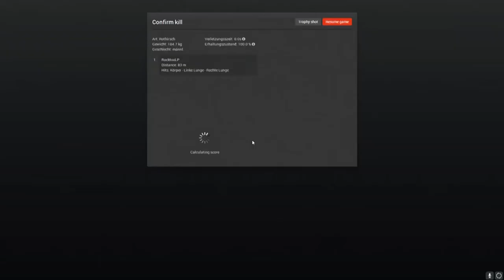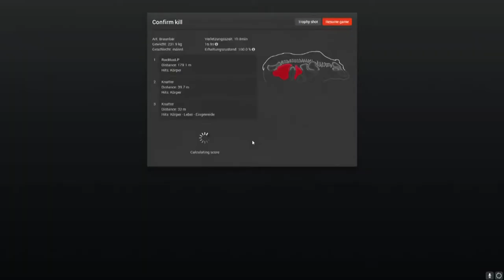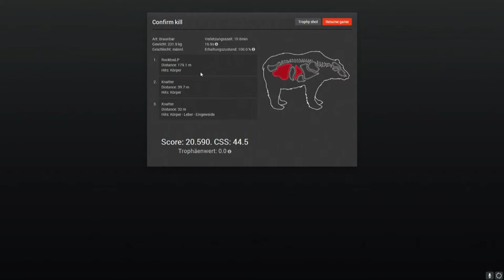The Hunter 2015 | #11 wir haben den Bär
Du willst diese spiel auch haben? schau doch bei Gamesplanet vorbei

#11 wir haben den Bär

The Hunter 2015 ist ein jagd Simulator. Hier versucht Rocktox anstatt Mensch mal Tiere aufs Korn zu nehmen. Naja ob seinen Rambo Taktiken im Wald auch funktionieren, ist nicht ganz klar aber er versucht es zumindest.

Ein Rocktox Let's Play